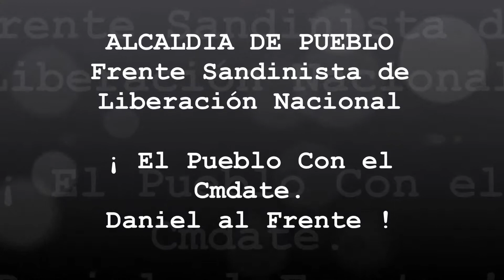Inauguracion de Liga Infantil y Juvenil de Beisbol en Villa el Carmen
La Alcaldia Municipal de Villa el Carmen, continua restituyendo el derecho al deporte a los niños y jovenes del municipio.